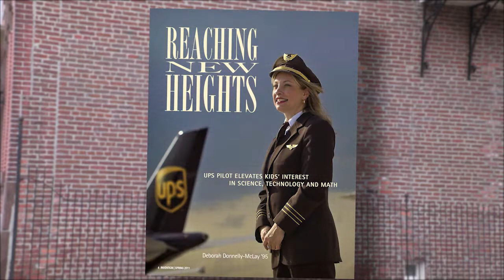Thomas Edison State University 2019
Let’s keep changing lives together.